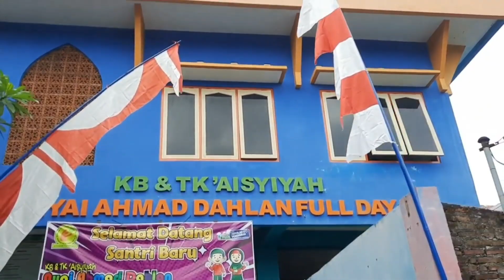Semarak HUT Kemerdekaan Ke-78 RI || KB & TK Aisyiyah Nyai Ahmad Dahlan Full Day